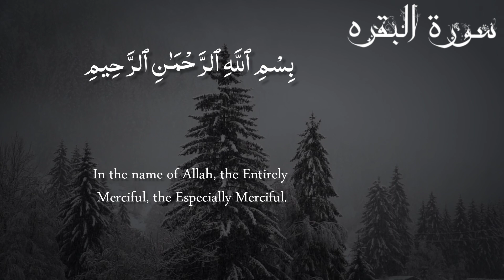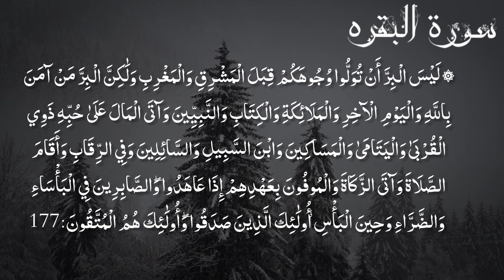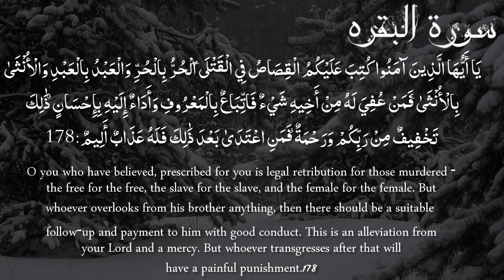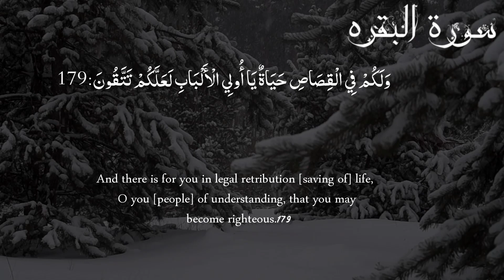Surah Al Baqarah Lesson 36 with translation in English|Voice of Ahmad Al-Shalabi| Quran | Islam 24hr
Surah Al Baqarah ( quick recitation ) | سورة البقرة كاملة
Surah Al Baqarah Lesson no 27 with translation in English
Surah Al Baqarah Lesson no 24|25|26|27|28|29|30|31|32|33|34|35|36|37|38|39|40
Lesson no.27 surah Al Baqarah
Surah Al Baqarah English Translation only
Surah Al Baqarah with translation in English
Surah Al Baqarah translation in English
Surah Al Baqarah with English Translation

surah al baqarah lesson no 33
surah al baqarah learn
surah al baqarah word by word
surah al baqarah for beginners

surah baqarah
translation
english

MAS STUDIO
Daily Tableegh
LastMinit
The Meaning of Islam
Its Roman Khan
SaifShorts033
Islamic girl Sabnam
Marhban Ali
Vlad Savchuk
In Touch Ministries
Munroe Global
al_quran_07
PrayerStormTV
Grace Digital Network
Captain Halal
GloryToglory318
Warfare Prayer
Ramsha Sultan
Waltham Forest Islamic Association
Islamic Motivation
Moataz Muhammad Aloneidi
Raise Your Deen with Dr Shahrukh

Quran tilawat
Quran
Quran recitation
Quran Sharif
Quran Sharif ki tilawat
Quratulain balouch
Quran tilawat beautiful voice
Quran kareemالقران الكريم
Quran translation in Urdu
Quran pak
Quran translation in Urdu short clips
Quran ki tilawat Urdu tarjuma ke sath
Quran ki tilawat ki fazilat
Quran ki tilawat surah yaseen
Quran ki tilawat para 1
Quran ki tilawat khubsurat awaz main
Quran ki tilawat surah Rahman
Quran ki tilawat pehla para
nasheed club
Islam 24
Islam 24/7
Islam 24 seven
Islam 24by7
Islam242
Islam 24 tv
Islam 24 chanel
Islam 24786
Islam24hr 786
Islam 24 hours
Islam 24 para
Canada Quran
Usa Quran tilawat
uk quran recitation
Stories of the prophets-Quran
Leran Quran at home
Knowledge of islam
Islamic releases
Islamic Lifecycle
The Quran DVD
Islam ATB shaikh
Listen the islam Q.K
Practical islam
Qasas ul islam
Muslim portal
Talk islam
Islamic Releases
Islam teacher official
Essential islam
Islam message
Flowers of islam series
Production
Shaykh-ul-islam Dr Muhammad Tahar
Islam Advisor
The islam
enlightened by islam
Islam with binte huseen
We love islam
The lost muslim history
Alfquran islam centre Manchester
Taleem-ul-islam& quran
Islam Aur Haya
Nirob islam
Islam only 1
Janeen e islam